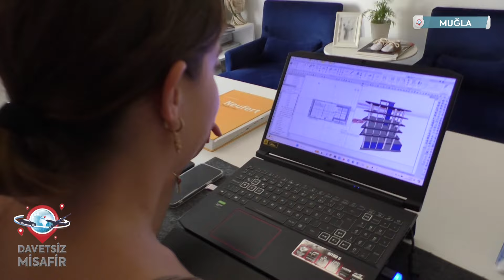ÖZLER YAPI MİMARLIK DAVETSİZ MİSAFİR SHOWTÜRK